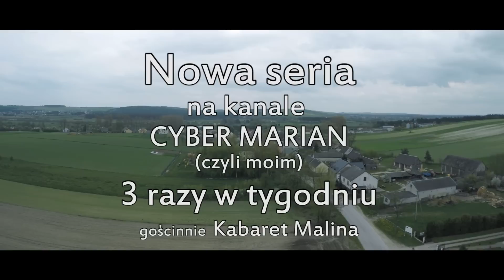SUCHARY - zapowiedź nowej serii